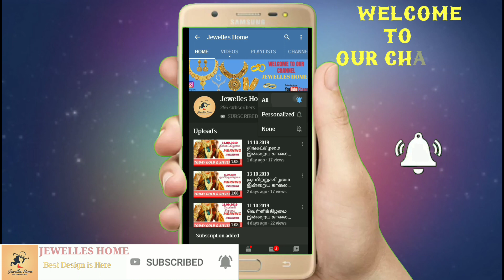23.03.2020 || Today Gold Rate || 22Karat & 24 Carat Gold Price in Tamilnadu @Jewelles home.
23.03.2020 || Today Gold Rate || 22Karat & 24 Carat Gold Price in Tamilnadu

𝕯𝖊𝖘𝖈𝖗𝖎𝖕𝖎𝖙𝖎𝖔𝖓 :

     𝐓𝐡𝐢𝐬 𝐜𝐡𝐚𝐧𝐧𝐞𝐥 𝐢𝐬 𝐟𝐨𝐫 𝐠𝐞𝐧𝐞𝐫𝐚𝐥 𝐢𝐧𝐟𝐨𝐫𝐦𝐚𝐭𝐢𝐨𝐧 𝐩𝐮𝐫𝐩𝐨𝐬𝐞𝐬 𝐨𝐧𝐥𝐲. 𝐖𝐞 𝐝𝐨𝐧’𝐭 𝐬𝐞𝐥𝐥 𝐚𝐧𝐲 𝐢𝐭𝐞𝐦𝐬 𝐥𝐢𝐬𝐭𝐞𝐝 𝐨𝐧 𝐨𝐮𝐫 𝐜𝐡𝐚𝐧𝐧𝐞𝐥.

.     𝘿𝙀𝙎𝙄𝙂𝙉𝙎 𝙎𝙃𝙊𝙒𝘾𝘼𝙎𝙀𝘿 𝘼𝙍𝙀 𝙉𝙊𝙏 𝙍𝙀𝙐𝙎𝙀𝘿 𝙊𝙍 𝘾𝙊𝙋𝙄𝙀𝘿 𝙁𝙍𝙊𝙈 𝘼𝙉𝙔𝙒𝙃𝙀𝙍𝙀. 𝙋𝙃𝙊𝙏𝙊𝙂𝙍𝘼𝙋𝙃𝙎 𝘼𝙍𝙀 𝘾𝙇𝙄𝘾𝙆𝙀𝘿 𝘼𝙉𝘿 𝙊𝙒𝙉𝙀𝘿 𝘽𝙔 𝙏𝙃𝙀 𝘾𝙃𝘼𝙉𝙉𝙀𝙇 𝙄𝙏𝙎𝙀𝙇𝙁.

We providing gold price in India for our readers informational purposes only.

Earrings Design
Pendants Design
Finger Jewellery Designs
Bangles Designs
Rings Design
Bracelets Design
Necklaces Design
Chains Design
Gents& Ladies Bracelets
Jewellery Design Gold
# Silver anklets
Daily gold and silver rate in tamilnadu